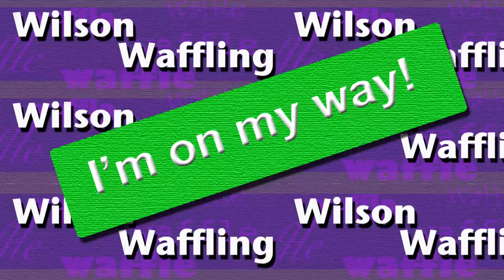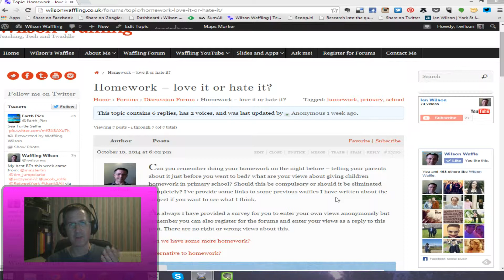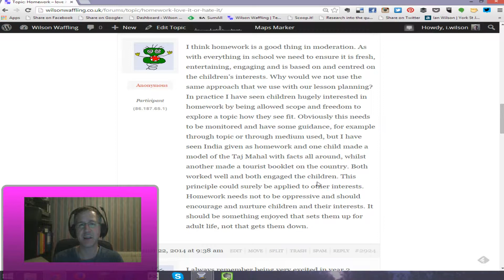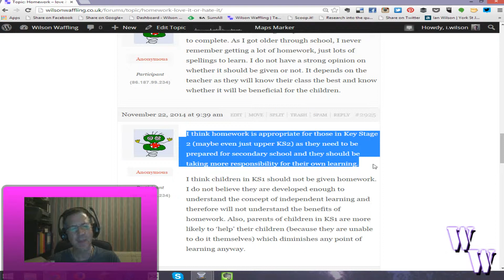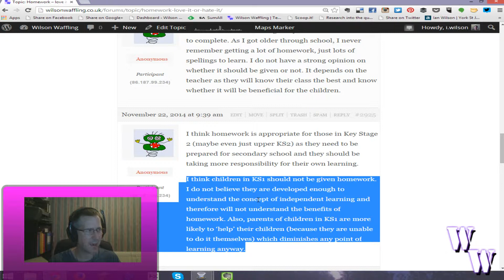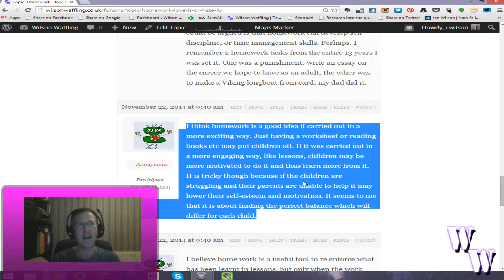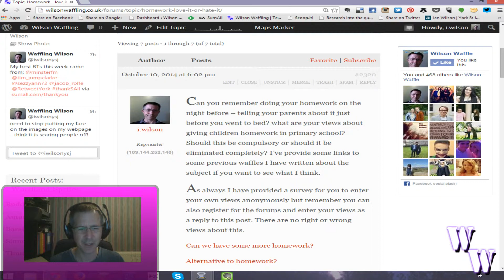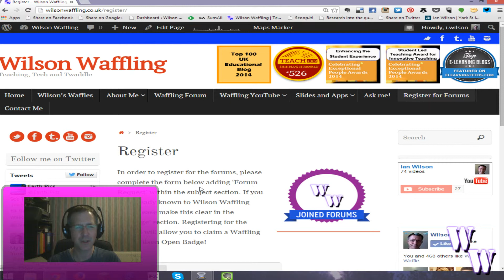Wilson Waffles about Homework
Wilson Waffles is in response to the discussion forums on WilsonWaffling.co.uk.

You can participate in all the discussion forums by registering for the forums or entering your response anonymously using the survey.